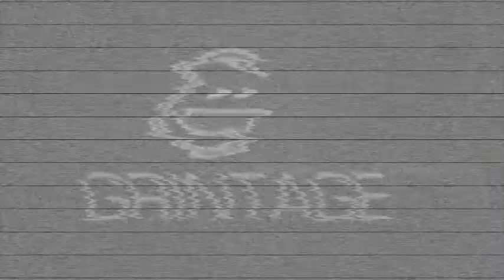Owen O'Neill Humpty Dumpty | Grintage Ireland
Owen O'Neill finally figures out what happened to Humpty Dumpty at the Liffey Laughs.